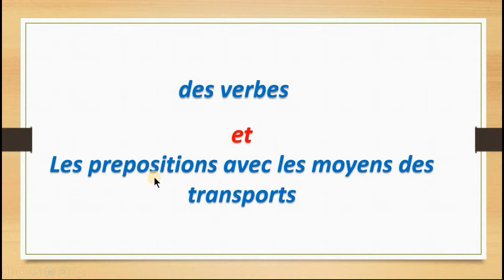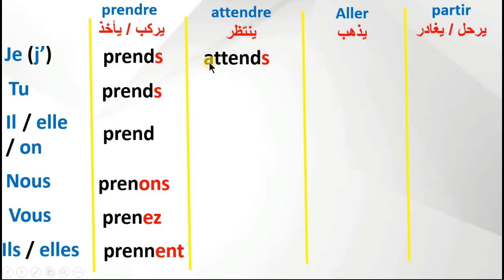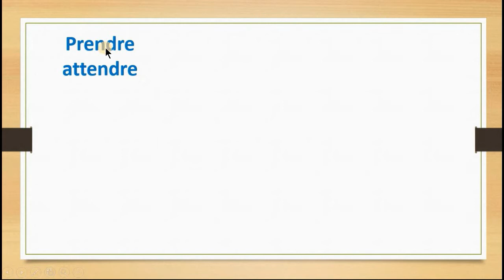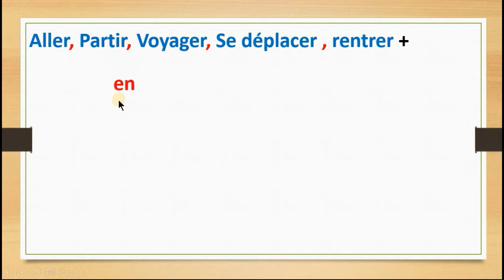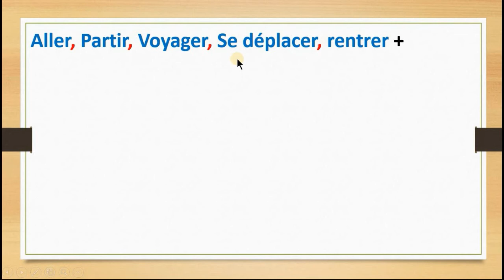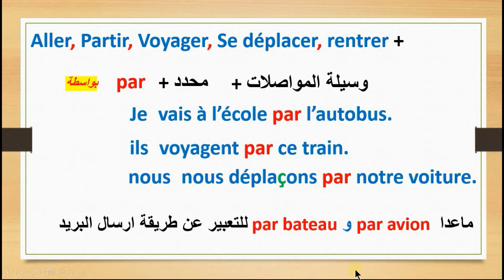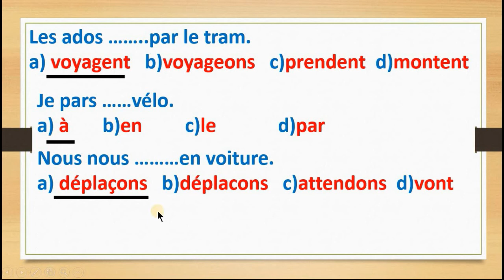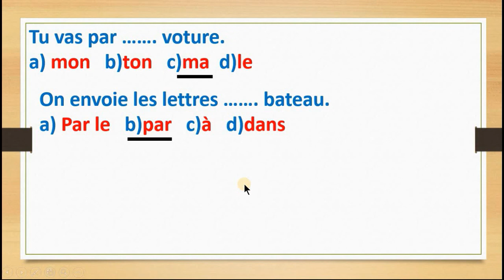حروف الجر مع وسائل المواصلات les prepositions des moyens de tranports – تانية ثانوي 2021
شرح منهج اللغة الفرنسية للصف الثانى الثانوى بالنظام الحديث مع مجموعة من الاسئلة على النظام الحديث

 الوحده الاولى  le club des citadins

سنتناول في هذا الفيديو شرح تصريف الأفعال التالية :
 prendre يأخذ أو يركب // attendre  ينتظر //  aller يذهب // partir  يغادر او يرحل و أيضا أفعال مثل  rentrer  يعود //  voyager يسافر //  se déplacer  يتنقل

و سنرا كيفية استخدام حروف الجر  en , à , par  مع هذه الأفعال ومع  وسائل المواصلات المختلفه
ومع الوسائل التى نركب داخلها وأيضا التى نركب فوقها بالاضافة لمجموعة من الاسئلة على النظام الحديث
و أيضا سنرا توضيع بسيط للمحددات خللال الشرح